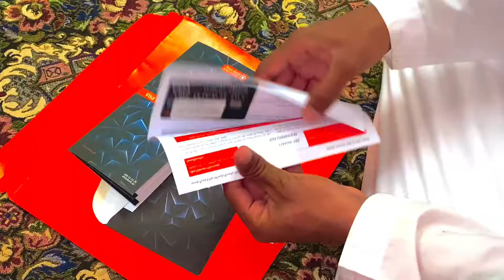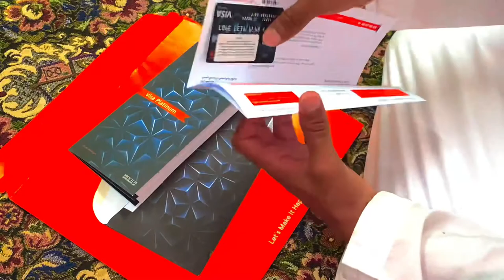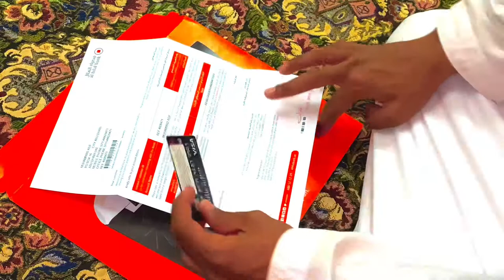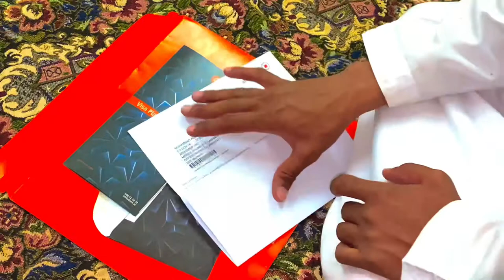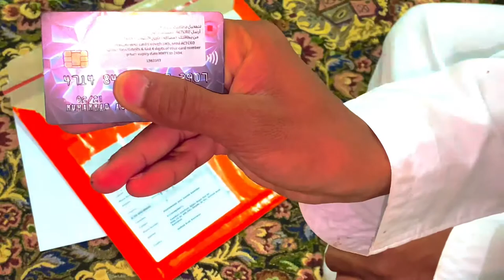ATM Card HILAL Bank come i am so happy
Hilal bank Atm card come so nice Awesome i am si happy